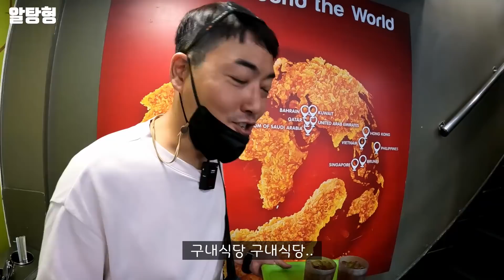베트남 현지화 메뉴 마지막 편!!(ft.필리핀의 졸리비!!)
오늘도 영상 시청 감사합니다!!